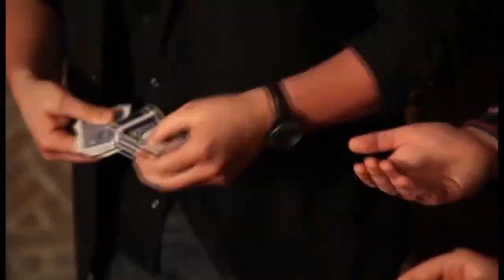Mystique Color Changing Deck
Mystique Color Changing Deck (DVD and Gimmicks) by David Loosely and Alakazam Magic